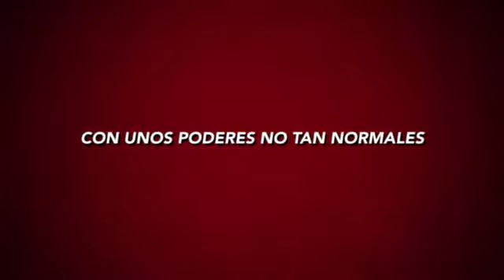Zongshen RX3 / Corven 250 Touring Viaje A Gesell con amigos Clip